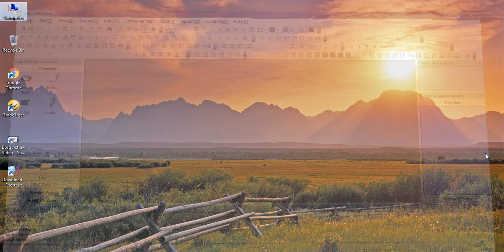Kinco MT4210T HMI Downloading Method